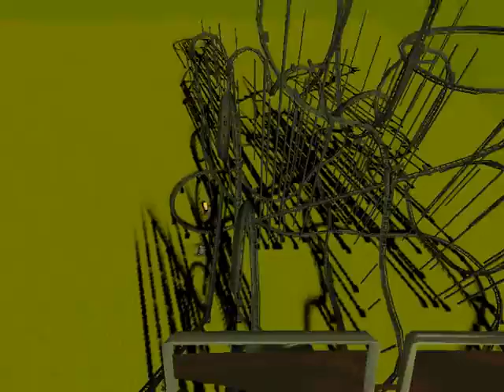Windy's coasters part 3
WICKED!!!
Please tell me your views on it!